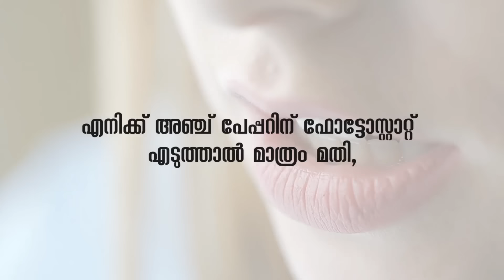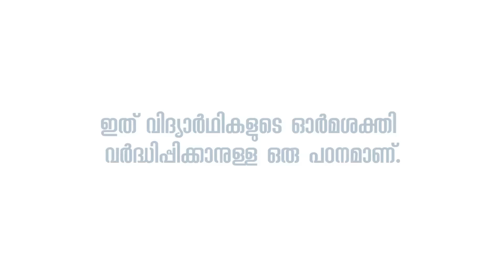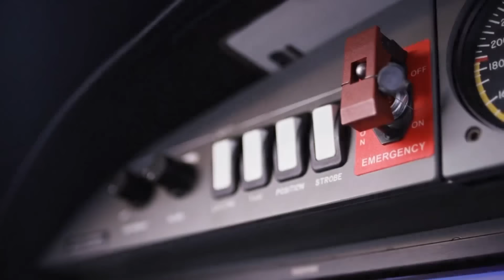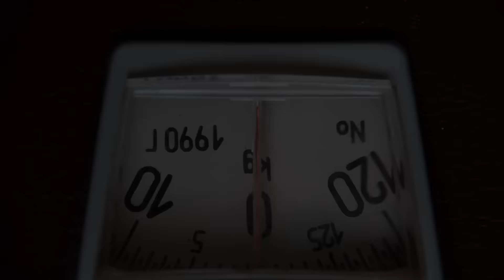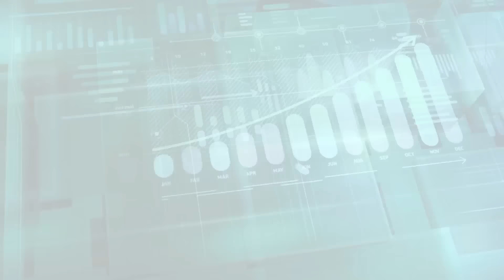Psychological Tricks To Influence Anyone | Malayalam Practical Motivation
Psychological Tricks To Influence Anyone | Influence Book Summary In Malayalam Practical